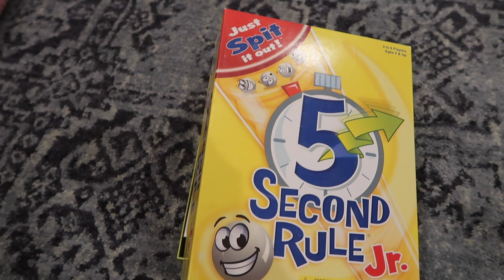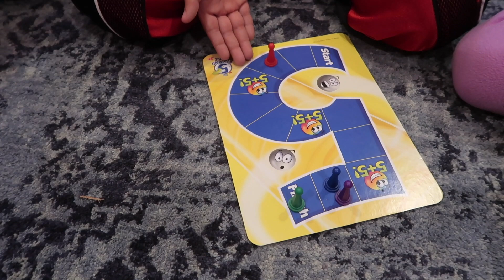MOMS SURGERY UPDATE!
MOMS SURGERY UPDATE! Mom is still sore from surgery so we decide to stay in our pajamas for 24 hours! We also go in public and get some funny looks. Then we head to grandmas house to drop off some halloween cookies! To finish this fun lazy day we play a game of 5 second rule! We love spending time as a family. And we hope you have a great time with us too! JOIN THE PARTY!

This video is intended for an audience of 13 and over. If you have a child under 13 watching YouTube we recommend they go to YouTube Kids by clicking